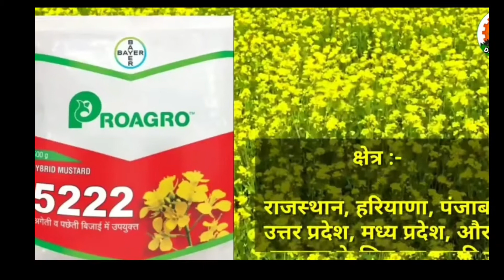सरसों की टॉप हाइब्रिड वैरायटी | BAYER 5222 | अगेती व पछेती बिजाई के लिए उपयुक्त | Best Mustard Seed